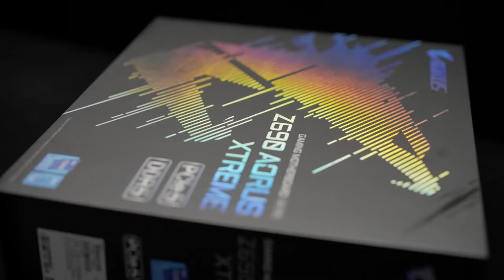Z690 Image Commercial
Welcoming the New King Of Gaming, the Next-Gen Motherboards - AORUS Z690 Motherboards!

Time to straighten the crown and walk the walk👑

//AORUS Z690 Motherboard//